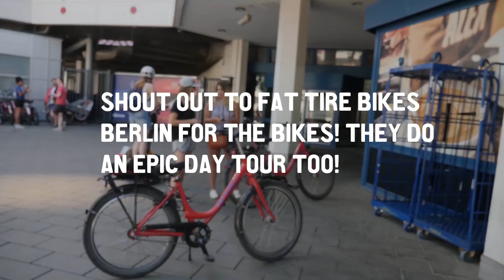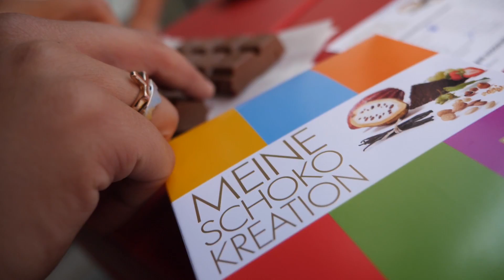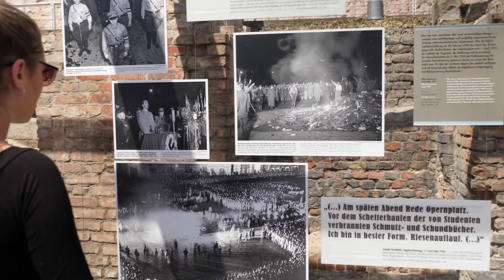THE SQUAD GO TO... BERLIN!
Well hello Berlin! 🇩🇪 The Squad couldn’t have asked for better weather to explore this incredible city. They got immersed in Berlin's rich history on long bike rides, sampled the local delicacies and managed to get lost somewhere in the bushes looking for a promising sunset lookout that was… closed. Adventure mode: on! 🙊